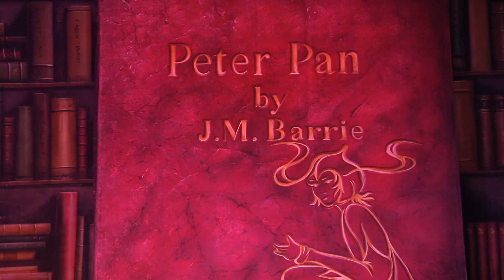The International Ice Stars mempersembahkan Peter Pan On ice 2024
Saat libur Idul Fitri hari Minggu & Senin, 14-15 April 2024 di Indonesia Arena, Senayan Jakarta. Dapatkan tiket hanya di @tix_id
Persembahan @konserkita